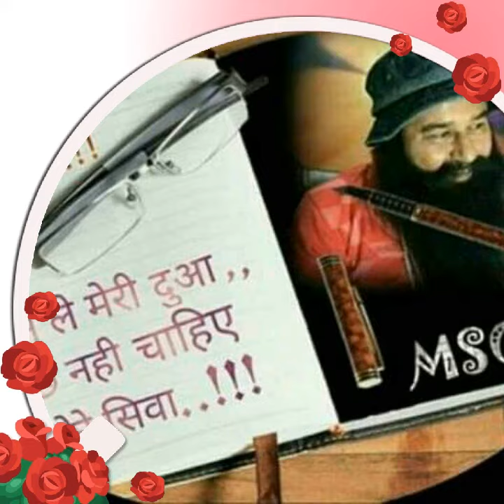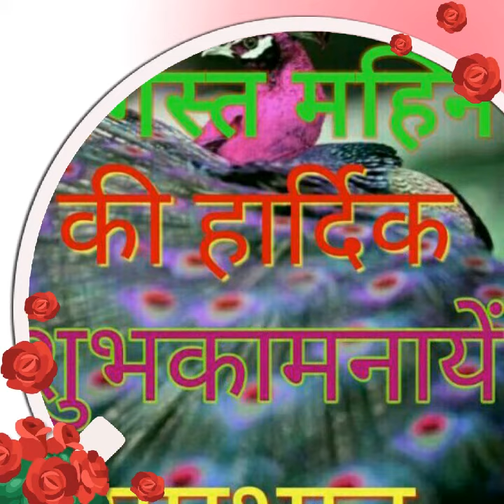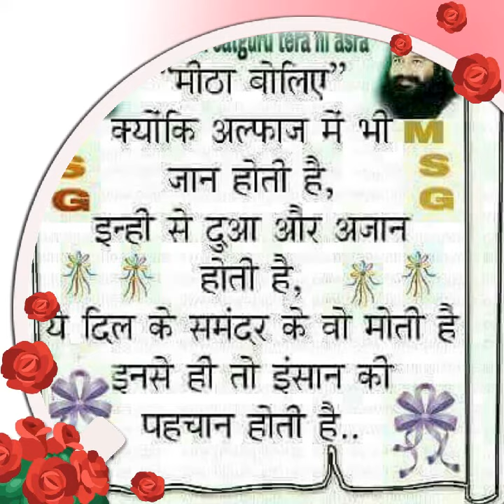Dera sacha sauda song